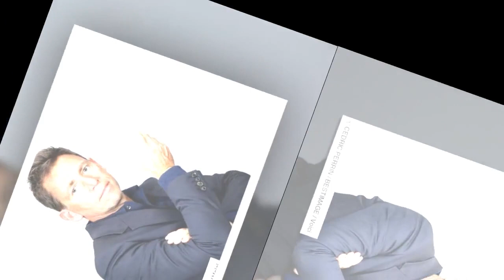« Les deux doivent partir ! » : Daniel Riolo en colère contre deux figures du football français